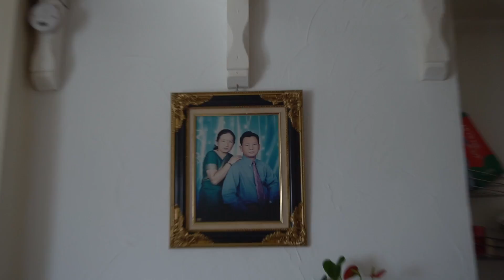ROAST CHICKEN WINGS + DAAL BHAAT MUKBANG With AMA | Nepali Mukbang | NICK & ROSIE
Camera used: Sony a6300 + Dji Osmo Pocket
Video editing software: iMovie + Final Cut Pro
Lense: 18-50mm Kit lens
Mic: Rode VideoMicro Compact / Saramonic Mini Mic
Tripod: Manfrotto Mini Tripod